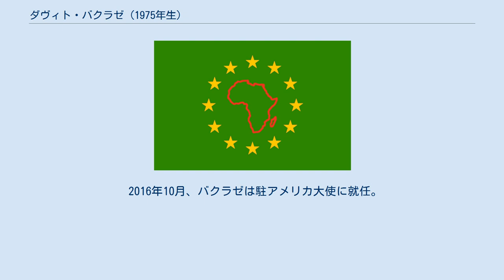ダヴィト・バクラゼ (1975年生)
ダヴィト・バクラゼ（グルジア語: დავით ბაქრაძე、グルジア語ラテン翻字: Davit Bakradze、1975年12月30日 – ）は、ジョージアの外交官、政治家。
欧州・欧州大西洋統合担当国務大臣（2014年–2016年）、駐アメリカ大使（2016年–）を歴任。
 バクラゼはトビリシにて誕生し、トビリシ国立大学を卒業して国際法の学位を取得。
1996年に大統領府の広報部にて勤務。
1997年から2002年までジョージア国家安全保障会議の職員として勤務。
2002年に外務省に入省し、外交局に配属。
2002年から2005年までジュネーヴにおいて国際連合諸機関その他の国際機関に駐在。
またスイスに参事官として駐在した。
その後、2008年までは外務省ヨーロッパ局長として本国勤務。
バクラゼは2008年から2012年までスウェーデンおよびフィンランドの大使館にて上級参事官兼代理公使として勤務。
2012年4月から2014年11月までギリシャおよびセルビアで特命全権大使。
 2014年11月、バクラゼはジョージア首相イラクリ・ガリバシヴィリから欧州・欧州大西洋統合担当国務大臣として任命を受けた。
前任のアレクシ・ペトリアシヴィリの辞任に伴う人事であった。
 2016年10月、バクラゼは駐アメリカ大使に就任。